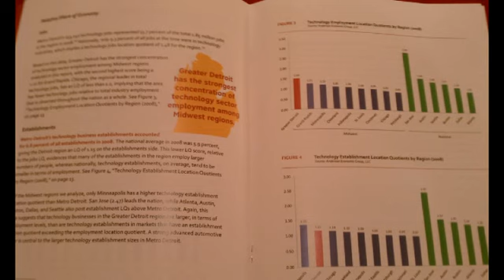Automation Alley releases 2011 Report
Automation Alley commissioned a report for the 5th year and released the report on Mackinac Island at the Mackinac Policy Conference. Oakland County Executive Brooks Patterson and Wayne County Executive Robert Ficano also attended the press conference on the Porch of the Grand Hotel.  YNN Reporter Gionni Crawford, Videographer and Editor Tim McCotter and Producer Denha Media.

Thanks for viewing the younger side of the news!